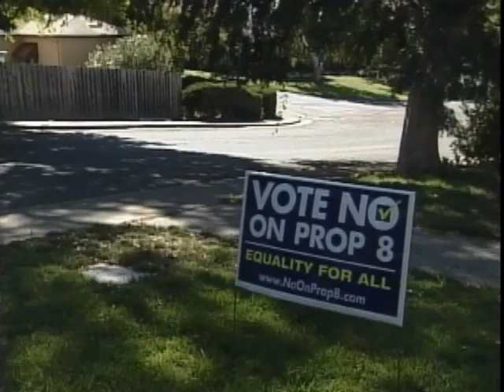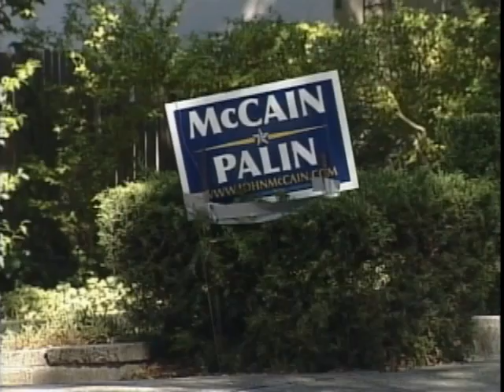Prop 8 Signs Stolen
Nearly a dozen "No On Prop 8" signs have been stolen in Vallejo, Calif. If passed, the measure would eliminate the right for same-sex couples to marry. KPIX's Ann Notarangelo reports.